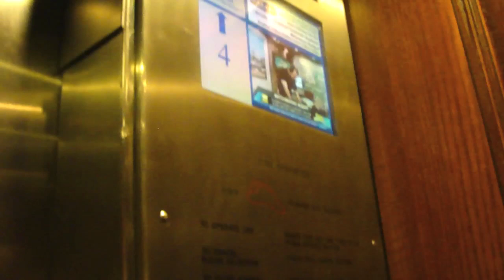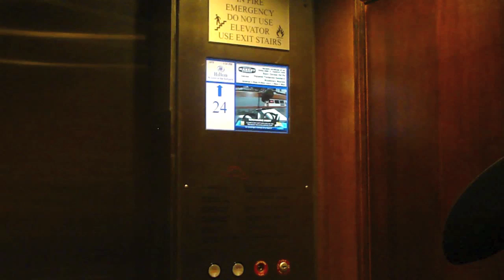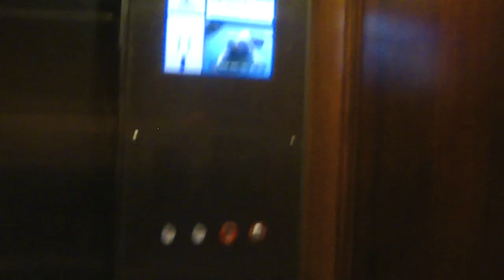Westinghouse High-Rise Traction Elevators at the Hilton Ballpark East Tower, STL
This is a revisit of the Hilton Ballpark East Tower in St. Louis, MO.  These elevators are too slow, too small and too busy. Follow me on: